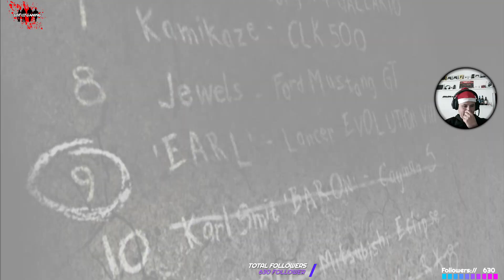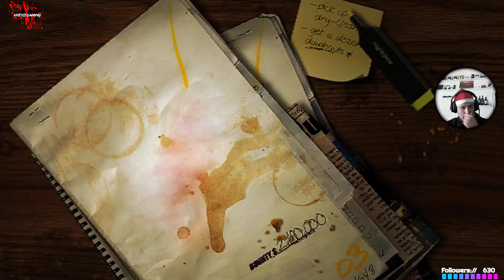Need for Speed - Most Wanted (2005) -#07- Rival 09